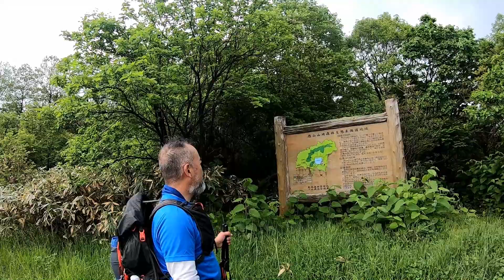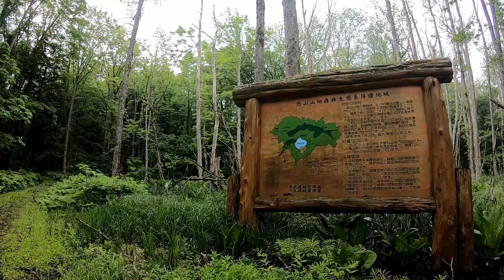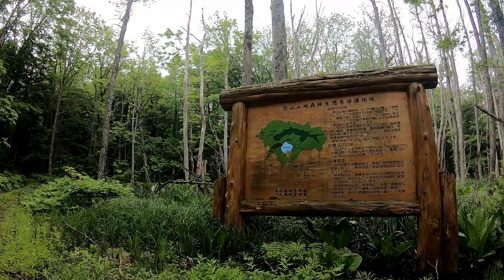【恐山の大尽山】天の御柱立成巡礼 其の三十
あんとぽんたは日本の霊山や聖地を巡り、知られざる所やコースの様子などの動画を配信しています。【Mountaineering and camping】

関連動画
1000wで電子レンジもドライヤーも動く！コスパ最強で車中泊に最適なポータブル電源【Jackery1000】